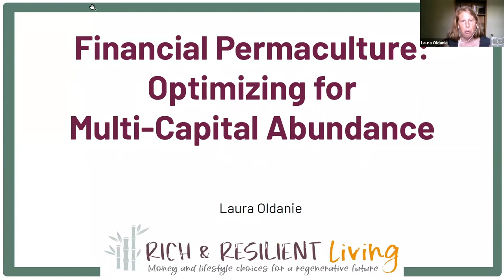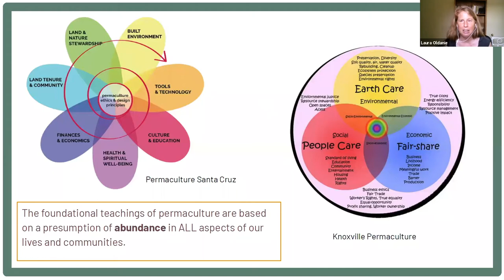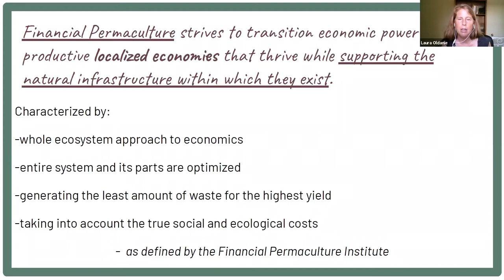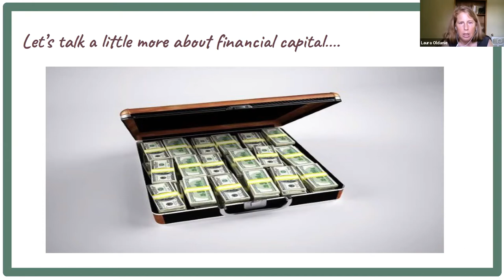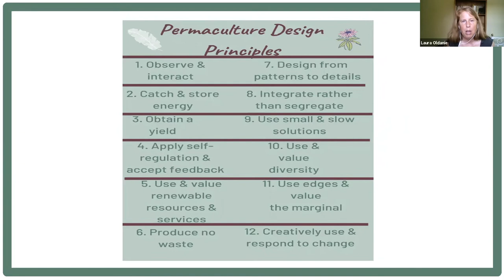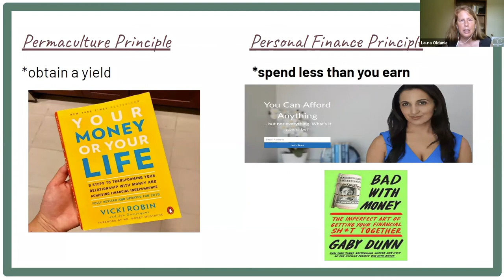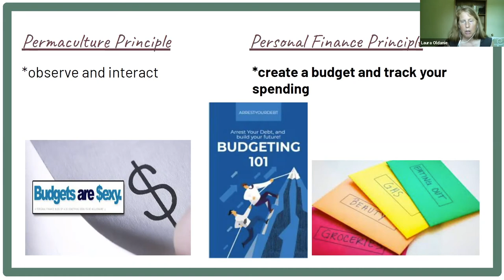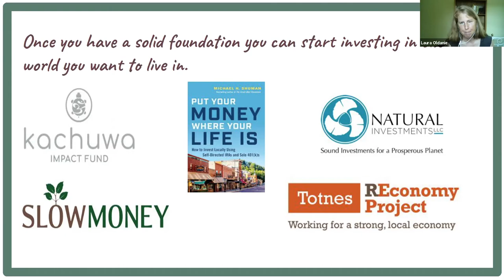Free Permaculture Class #14 - Laura Oldanie pt. 2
Our guest speaker this week is Laura Oldanie, sharing more on the topic of Financial Permaculture.

We are happy to host Laura Oldanie again as she helps us dive into this much-needed subject.

Laura Oldanie blogs at Rich & Resilient Living, where she explores money and lifestyle choices for a regenerative future. Her goal is to help people achieve financial freedom and live their best lives in socially and environmentally conscious ways that equally value people, planet, and profit. She received her Permaculture Design Certificate in 2009 and has been exploring how to earn, spend, invest, and manage her money to bring about the change she wants to see in the world ever since.

This class is offered weekly to everyone for free and all are welcome to join the live call by signing up
The presenter answered many questions in the community group, please join the discussion here!

We are so excited to be able to continue to offer these classes to you during these intense times. This is our 5th year of offering these free classes as a way for everyone to connect to a working regenerative community. Hope to see you on the call!